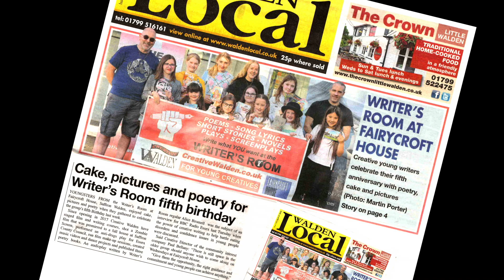Lockdown TV mini Christmas Special 2022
This was our 2022 - a lot of fun and imagination.